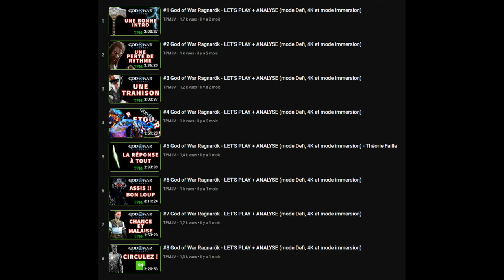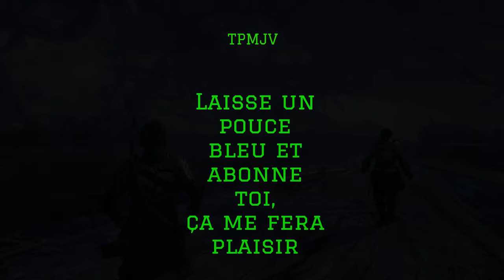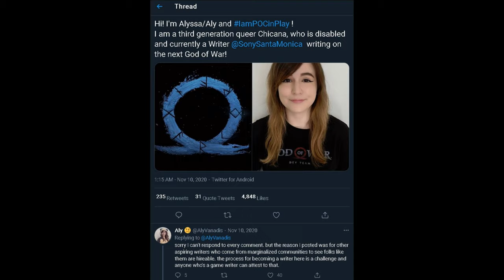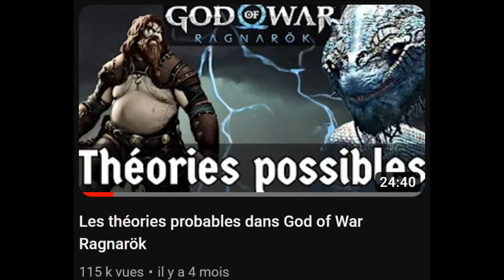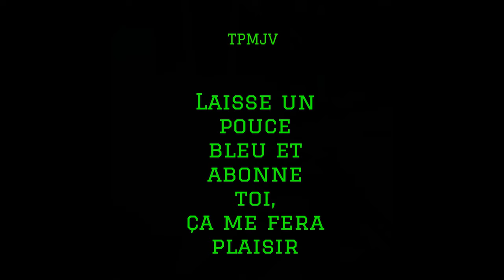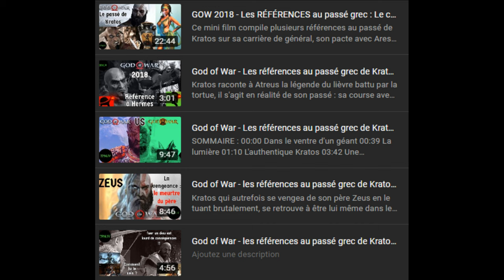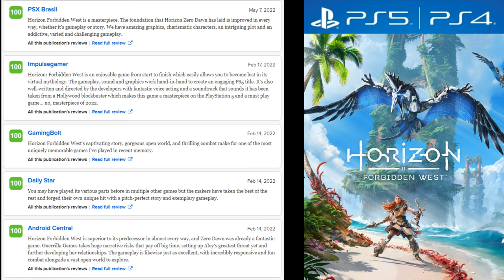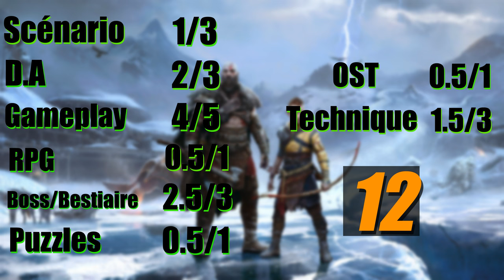God of War Ragnarök - Qu'est-ce qui a foiré ? - Analyse de tout le jeu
00:00 Intro
01:00 Bon démarrage
05:25 Scène Odin et Thor
08:50 Boss : THOR
10:50 divers...
11:37 Svartalfheim
12:04 Puzzles et assistanat
12:36 Bestiaire
13:22 Quêtes annexes moyennes
14:20 Nidavellir, une ville MORTE
16:33 TYR, une déception
17:33 ça traîne, ça traîne...
20:20 L'héritier de Kratos
23:02 Alfheim magnifique
24:41 Toujours ennuyeux
27:41 Ratatoskr et Yggdrasil
28:55 Jötunheim, Angrboda, Gryla...
36:09 Désillusion
38:30 Boss : Freya
40:22 Ambiance Marvel et Disney
43:35 Boss : Nidhogg
44:31 Trop d'émotion, sans émotion
45:21 divers...
46:00 Plan-Séquence inutile
47:38 Asgard et Heimdall
54:16 La FAILLE mystique
55:52 Thor : un petit PNJ
56:25 Amour entre KRATOS et FREYA
57:47 Les Nornes et Midgard
01:00:27 Objectif clair : tuer Heimdall
01:01:18 Les Berserkrs
01:01:53 LA lance Draupnir
01:03:46 Cinématiques trop longues
01:04:50 Odin rencontre Kratos
01:05:28 L'écriture est mauvaise
01:08:22 Boss : Garm
01:09:04 ça parle trop
01:09:52 Sköll et Hati : foutage de gueule
01:11:09 Le Cratère
01:12:39 Boss : Heimdall
01:14:45 Malaise (1)
01:17:08 Les joies du Progrès (1)
01:17:54 Contraste avec la Grèce
01:19:23 La Grande Halle d'Asgard
01:19:59 Thor : une histoire d'alcool
01:20:51 Sif est belle et majestueuse
01:21:57 Tyr vs Odin
01:23:03 Malaise (2)
01:24:07 Les joies du Progrès (2)
01:25:21 Müspellheim, SURT, Guinungaggapp
01:31:58 Trop expédié
01:33:20 Les joies du Progrès (3)
01:34:41 Le Ragnarök
01:38:45 Boss : Thor et Odin
01:40:57 La fin d'Odin et d'Asgard
01:42:05 Un Épilogue qui confirme le jeu
01:43:48 Review et NOTE